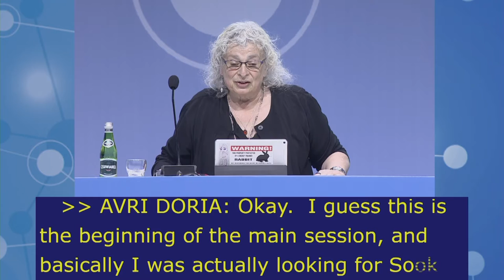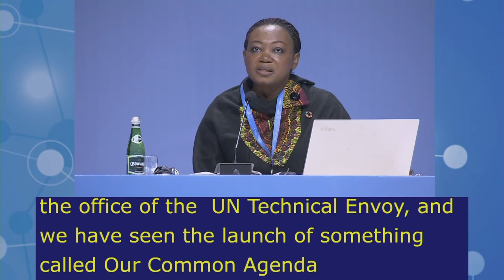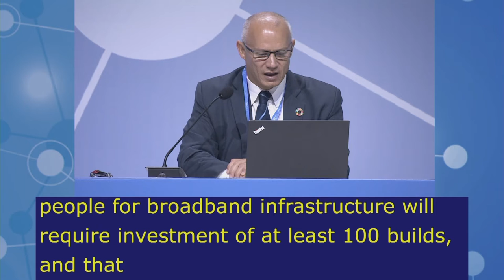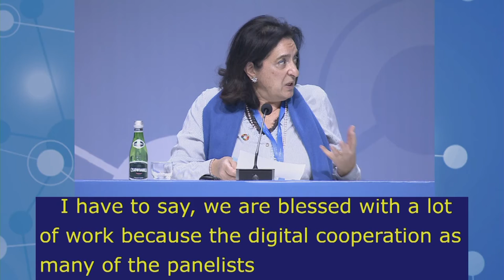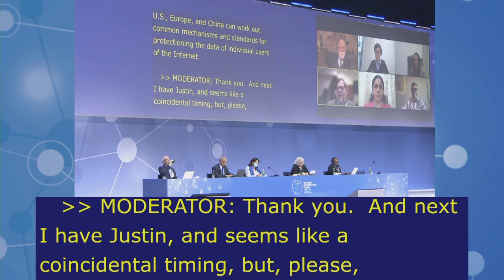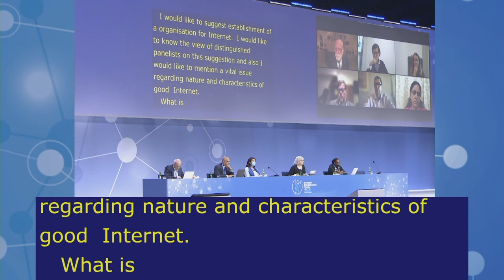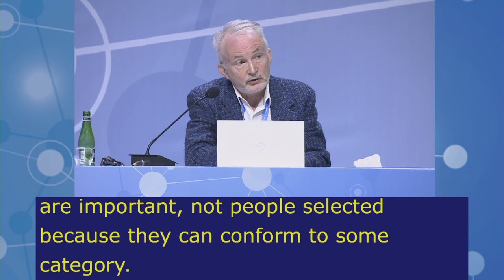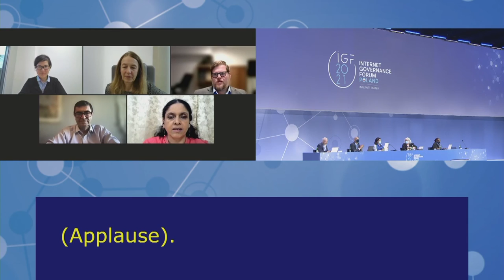IGF2021 – Day 2 - Plenary – MS: DIGITAL COOPERATION - Spanish